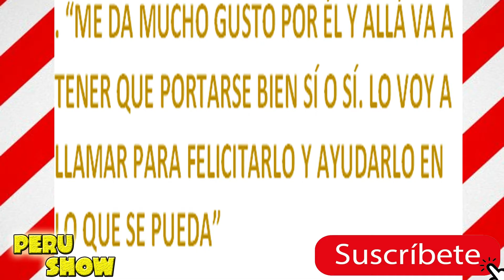CRISTHIAN CUEVA ES ADVERTIDO POR PUCHUNGO YAÑEZ SOBRE SU LLEGADA A ARABIA 😱😱😱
Christian Cueva YA ESTARIA EN  Arabia Saudita, donde fichó por el Al Fateh. EQUIPO EN EL QUE ENFRENTARA a André Carrillo QUE YA LLEVA BUEN TIEMPO POR TIERRAS MUSULMANAS  PERO no son los únicos peruanos que pasaron por la liga saudí. ‘Puchungo’ Yáñez, por ejemplo, también llevó su fútbol al país de Asia Occidental.